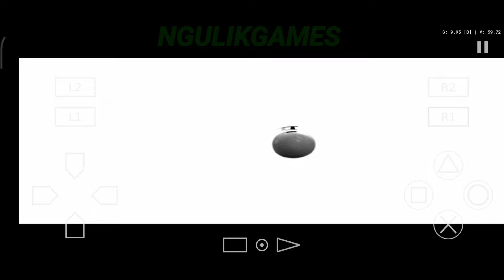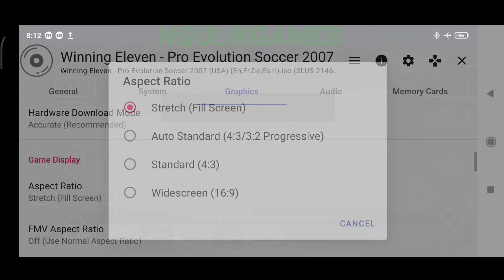Keren Wajib Coba ! Game Winning Eleven: Pro Evolution Soccer 2007 PS2 AetherSX2 Android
- Offline